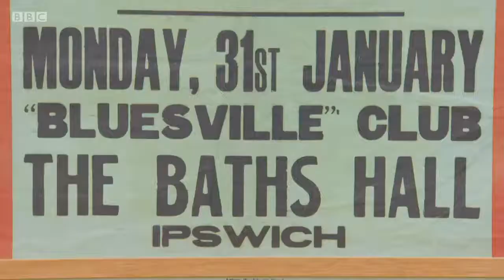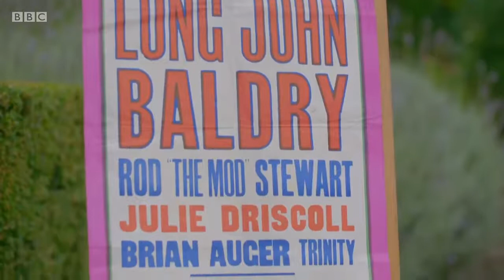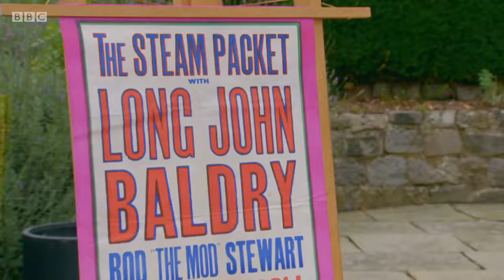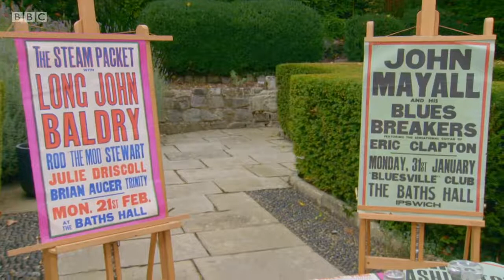Live Music Venue Posters - Have You Kept Hold of Yours? - Antiques Roadshow March 2021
All the up-and-coming bands we used to see back in the day who went on to become huge. I bet quite a few of us didn't hang on to the venue advertising posters or tickets, but this lady did, from The Baths Hall in Ipswich, Suffolk.